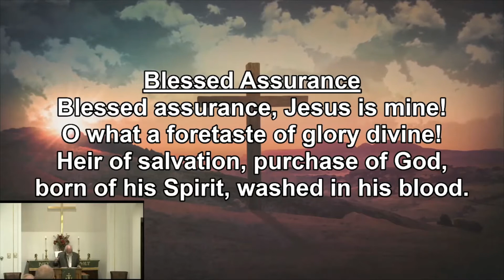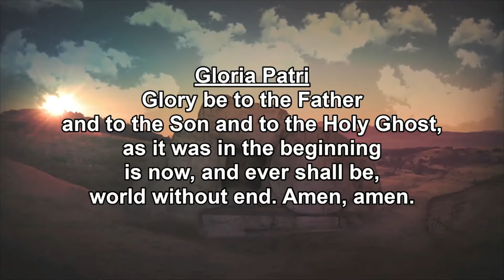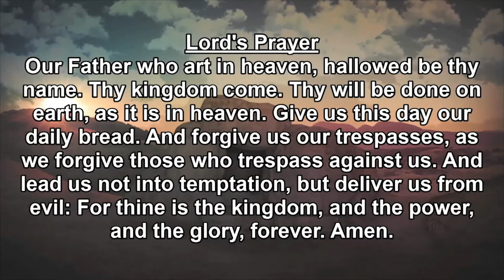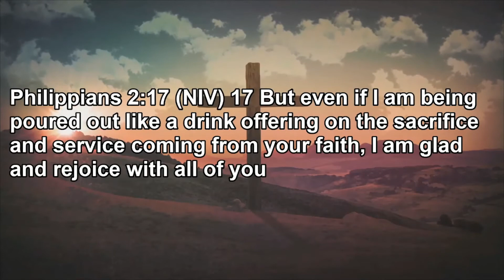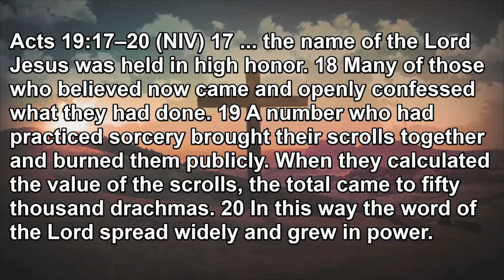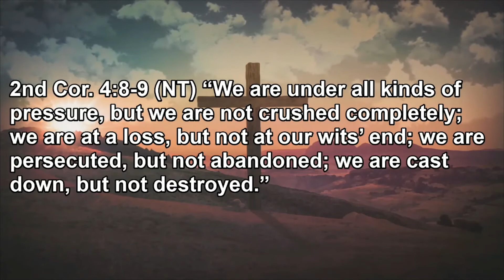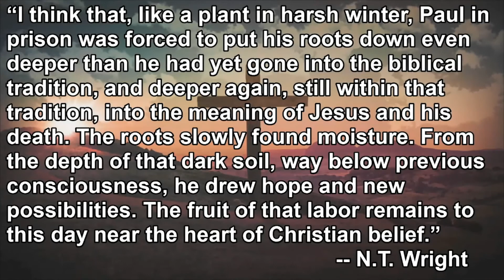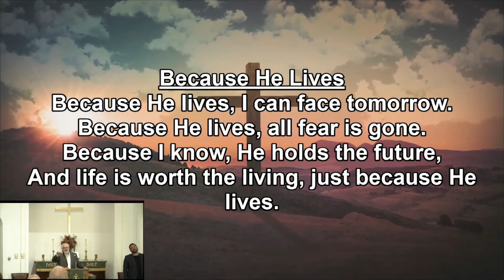Traditional Worship June 27, 2021